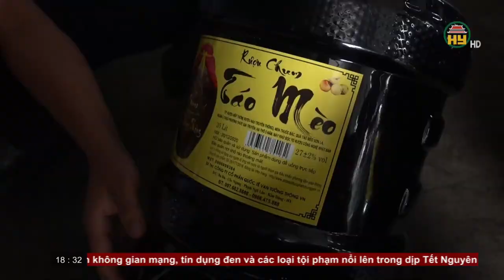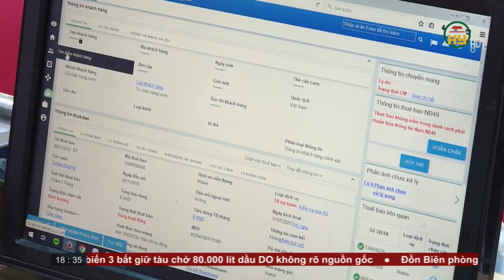Bản tin 18h30 ngày 24/10/2023